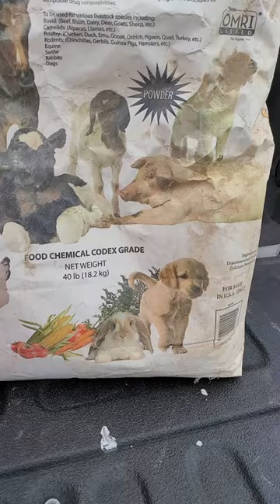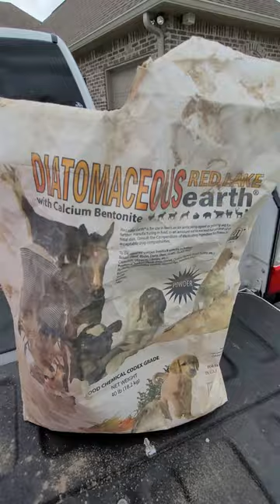How to use Diatomaceous Earth for dogs: follow us on Instagram PlatinumPlusBullies